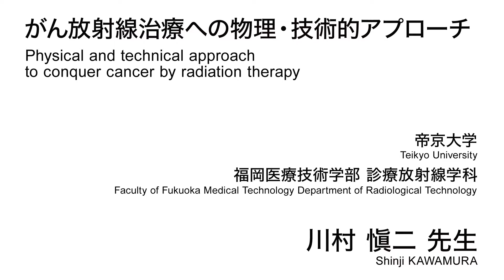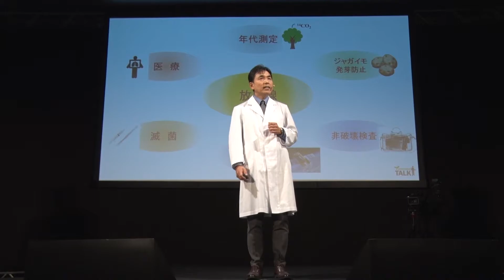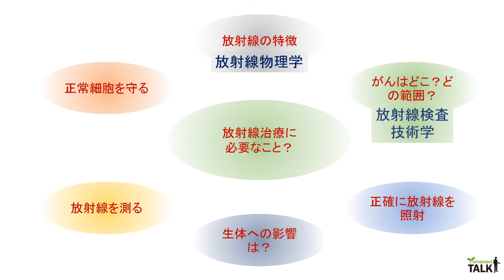がん放射線治療への物理・技術的アプローチ／帝京大学 川村 愼二 先生【夢ナビTALK】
川村 愼二 先生のプレゼンテーションに興味を持ったら以下をチェック！
★川村 愼二 先生の800字講義一覧
【がんの放射線治療における照射技術について】